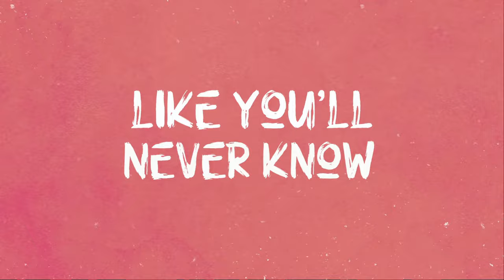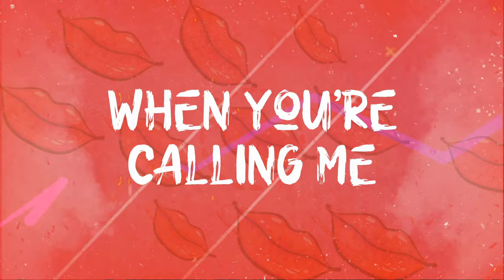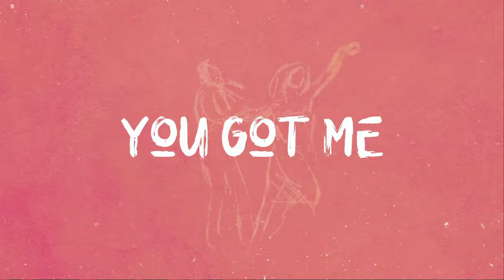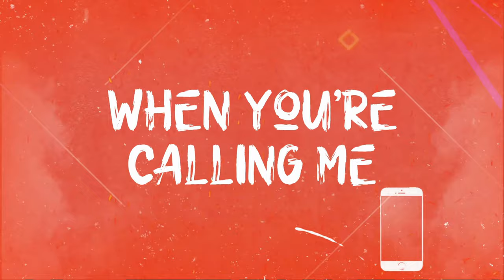RINGTONE - Lyric Video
Listen to our new Lyric Video "RINGTONE"

Gave you a special ringtone I know exactly who is calling me
I feel your kiss taste your lips when you're calling me by your ringtone

You're so special like you'll never know answer when you call on the first go I freeze time as you penetrate my world you should know
Cause you're my weakness you take precedence it's not a secret I squeeze you in you tickle my heart you should know you got me

I feel your kiss when you're calling me I taste your lips when you're calling me
Whenever the beat rings on my phone I know exactly who is calling me
I feel your kiss taste your lips when you're calling me by ringtone

You take me to dimensions jets or yachts can never go in our utopia your kisses leave an afterglow when you touch me I can't breathe or fight it I like it yeah

I love your skin on my skin skin on my skin keep pulling me in I'm addicted to you it's so good you should know you got me
You blow my mind every time you titillate set me a fire it's so good you should know you got me

Performer/Artist: Kiki Halliday
Music Producer: Liam Muckala
Songwriter: P. Gibson

I appreciate you!  Stay blessed!